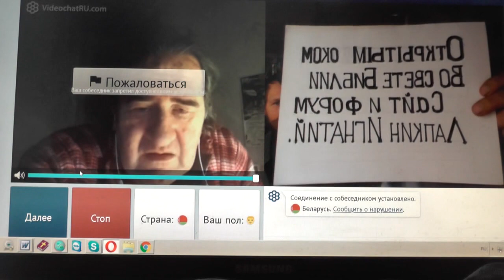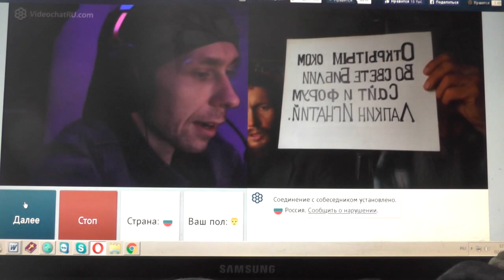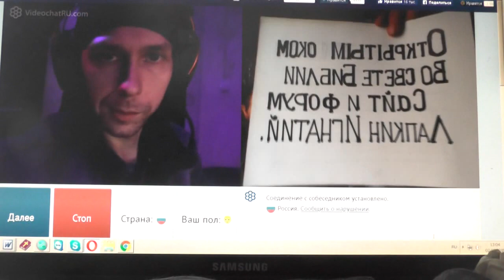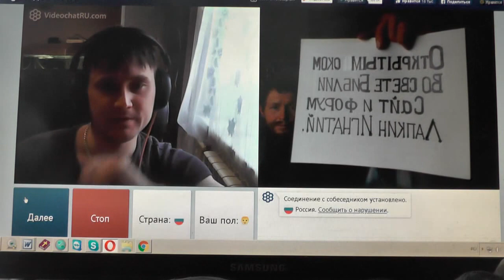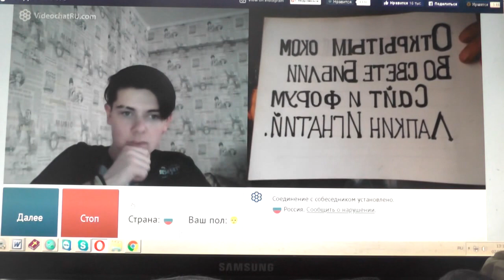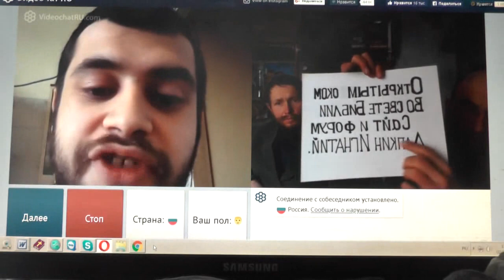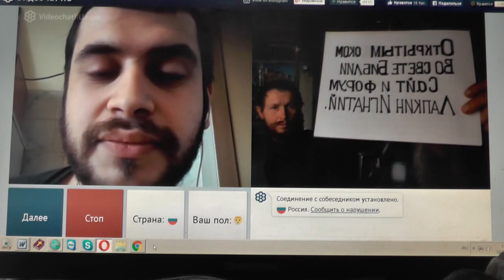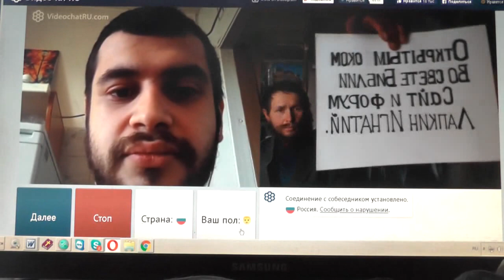№16. Мих. 7:4 Лучший из них, как терн, и …хуже колючей изгороди. февр. 2019